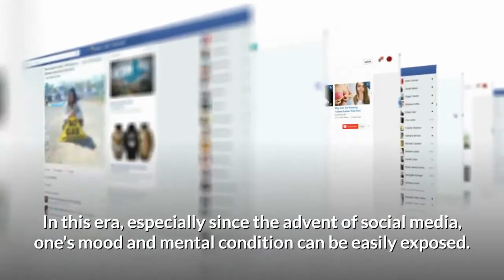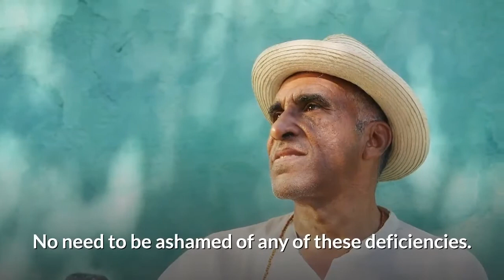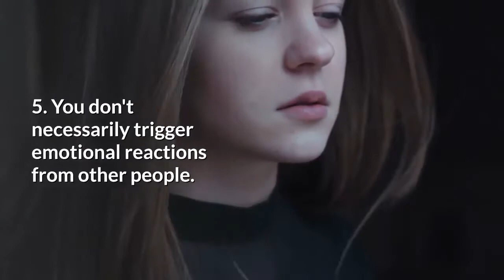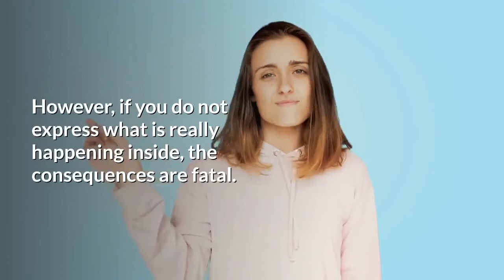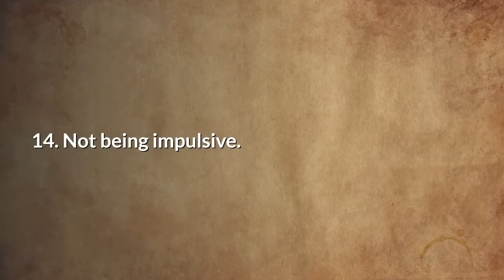15 Signs Of An Emotionally Mature Person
In this era, especially since the advent of social media, one's mood and mental condition can be easily exposed. You don't even need to talk to the person directly to get to know him.
Experience and journey of life often mature one's character. And the fact that people prefer to be friends and talk with someone who is considered mature in thought.
For that, knowing your emotional state becomes very important. Back again, whether an adult or not emotionally or psychologically, is not influenced by age at all!

Welcome to PsychFacts.
Listen Caring Sharing.
Today, our topic is about.
15 Signs You Emotionally Mature.